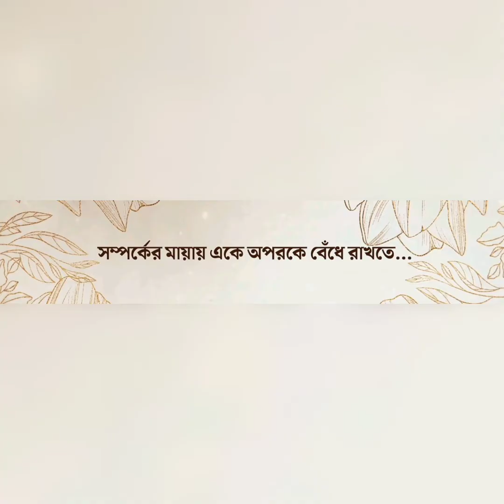Made For Each Other...........